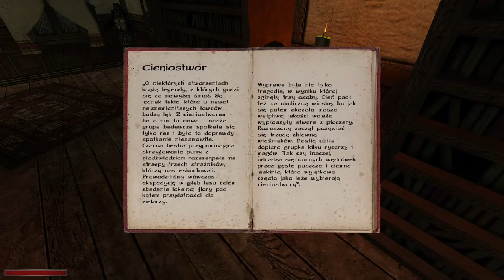65#Zagrajmy w Gothic II: Kroniki Myrtany Archolos — W biały dzień, cz.1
Siemka! Witam was bardzo serdecznie w kolejnym odcinku Kronik Myrtany. W dzisiejszym materiale zajmujemy się zadaniem W biały dzień. Zapraszam do oglądania ;)